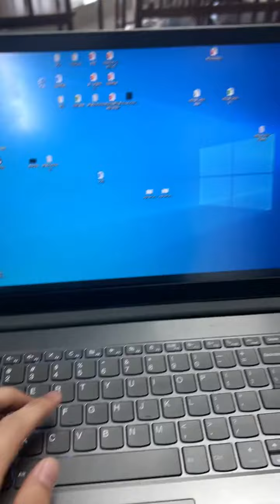真看不了這個場面，女強人也有不爲人知的一面